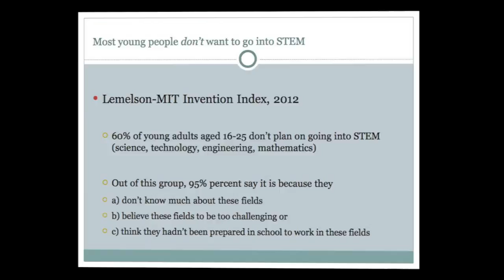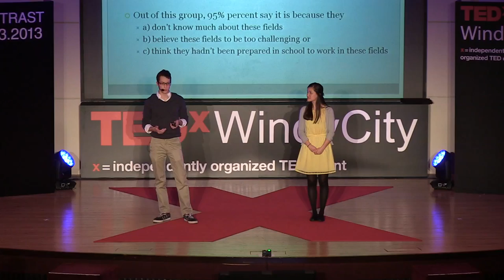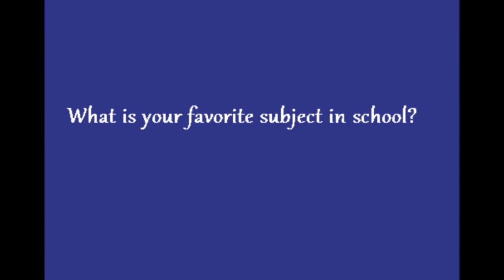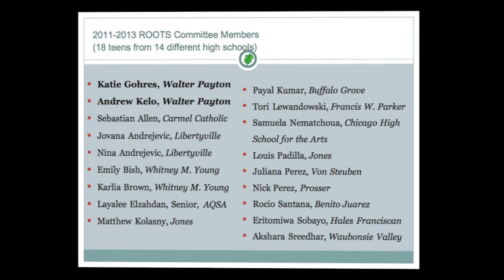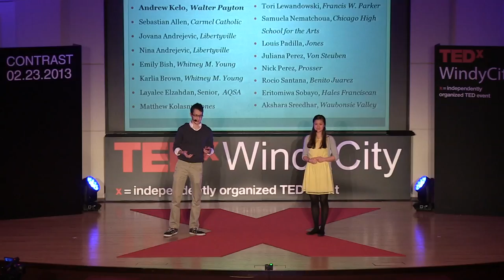It all starts with a little science: Katie Gohres and Andrew Kelo at TEDxWindyCity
Katie Gohres + Andrew Kelo explain how they plan on confronting some of the world's biggest problems by literally starting small.

Today's most prominent issues require a potent mix of ingenuity, creativity and motivation to be solved. STEM fields foster such resourcefulness, and yet a majority of today's youth plans on going into anything but engineering fields. Katie and Andrew explain how they hope to tackle this problem through an after-school club called ROOTS.